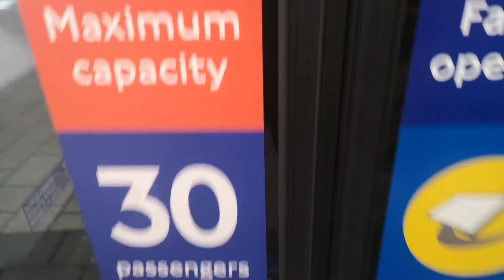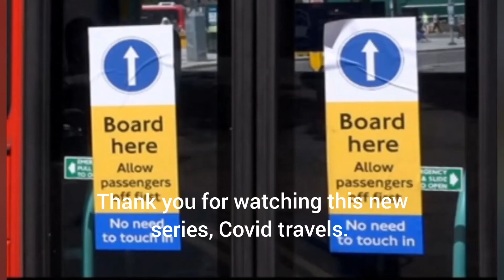Covid Travels Ep.1 | 473 Bus Route visual | SK19 FDE (WH3112)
Today is a Beginning to a new series, Covid travels, Where I Take you on My journeys During the Covid 19 Pandemic.

this is a 473 Route visual
From Stratford To Newham Hospital.

Bus route: 473
Company: Tower Transit
Destination: North Woolwich
Number Plate: SK19 FDE (WH3112)

This was filmed at the 30th of January.

NOTE: My video is not allowed to be re-uploaded.

@Ryan's Transport Videos